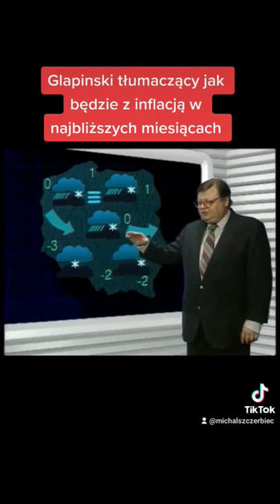inflacja, stopy procentowe